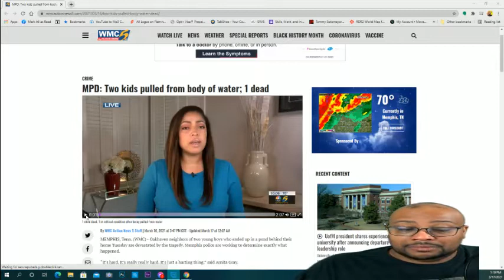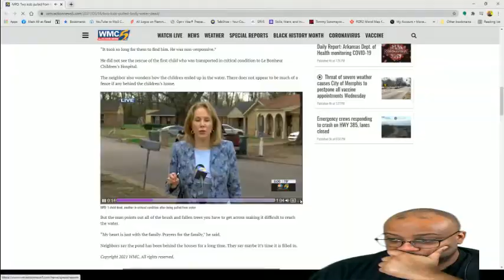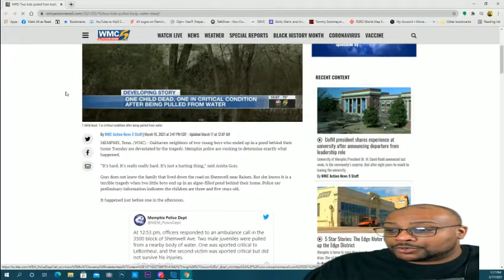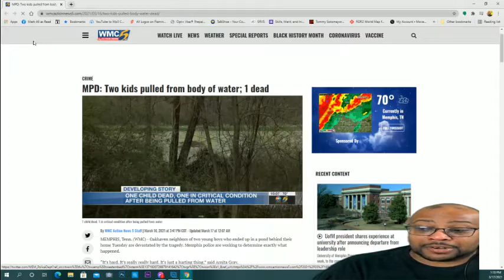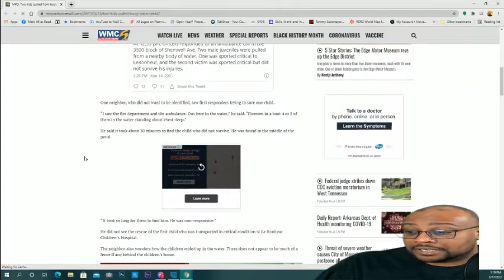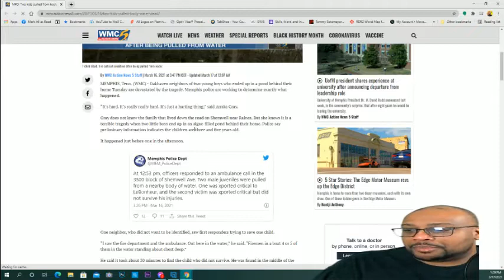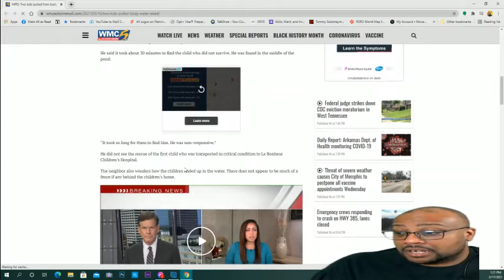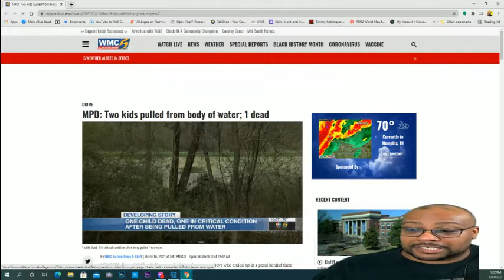MEMPHIS: TWO CHILDREN PULLED FROM POND 1 DE@D OTHER IN CRITICAL CONDITION (STAY TUNED)!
At 12:53 pm, officers responded to an ambulance call in the 3500 block of Shemwell Ave. Two male juveniles were pulled from a nearby body of water. One was xported critical to LeBonheur, and the second victim was xported critical but did not survive his injuries.